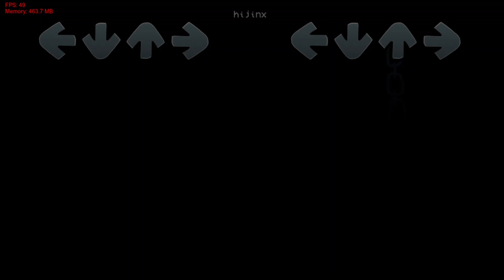FRIDAY NIGHT FUNKIN' mod Hijinx but Its JAYDEN VS D.C.! [1080P60 GAMEPLAY][RIVAL'S BATTLE]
sprites by me
Og flas made by @bbpanzu213
I hope you enjoy.